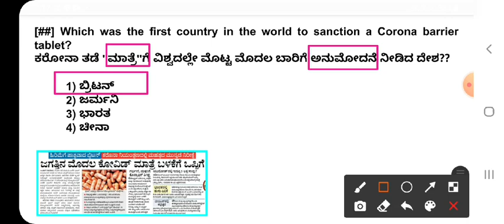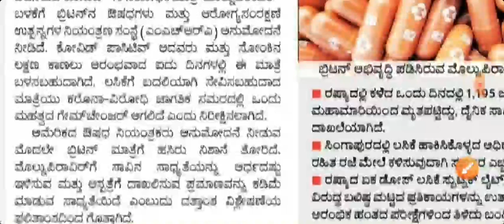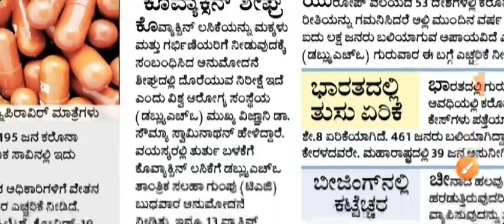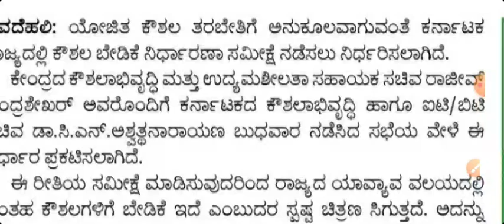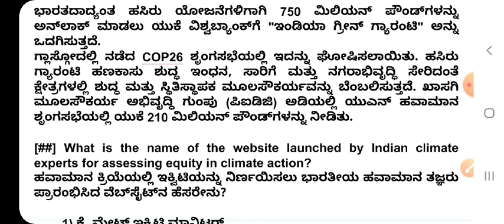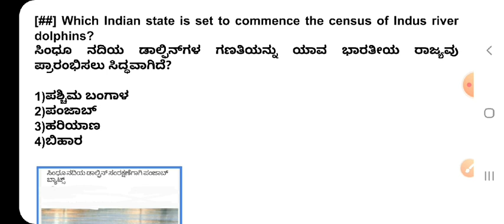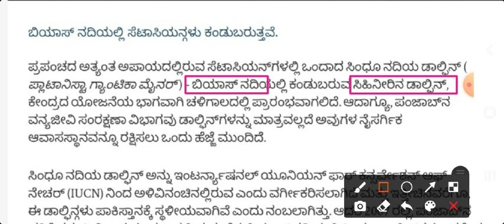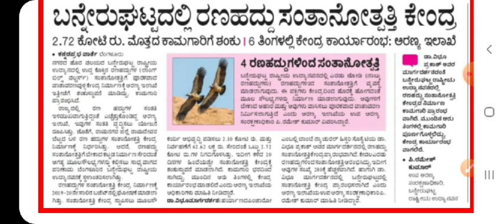7th November 2021Daily Current Affairs in Kannada|Analysis Prajavani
7th November 2021Daily Current Affairs in Kannada|Analysis Prajavani|

6th November 2021Daily Current Affairs in Kannada|Analysis Prajavani|

sda English question paper 19/09/2021 in kannada/sda English question paper 2021

. gk smart circle